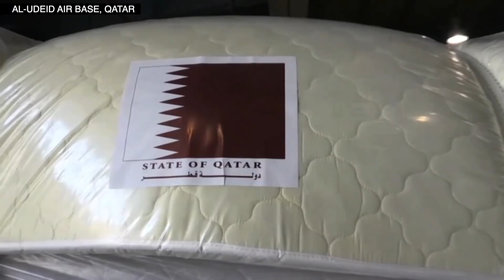Qatar sends field hospital to Lebanon in wake of major blast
Qatar's airmen load a C17 aircraft with a field hospital and medical aid destined for Lebanon to help alleviate mounting pressure on its strained health care system in the wake of the blast that devastated Beirut. Video and text by AGENCE FRANCE-PRESSE